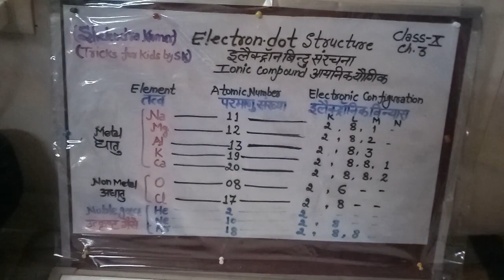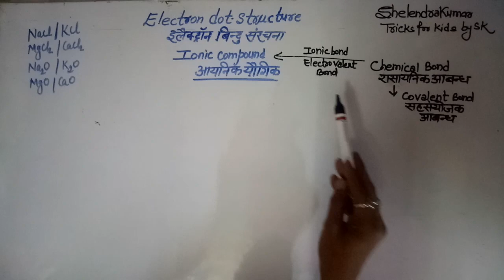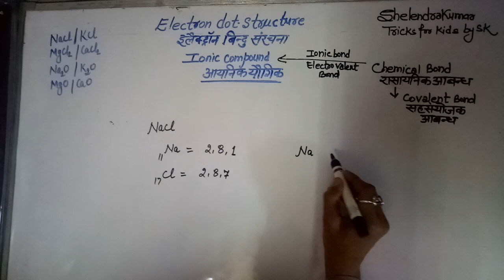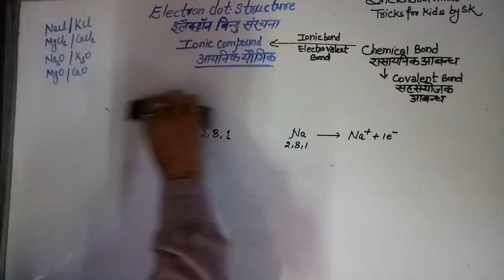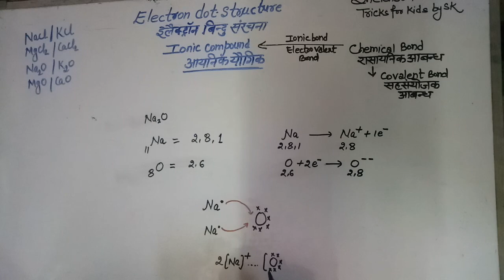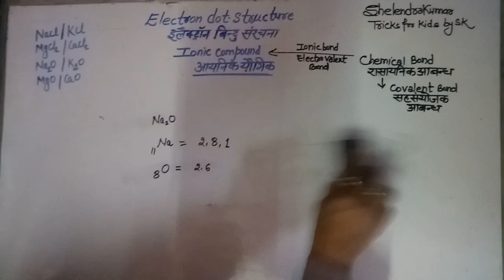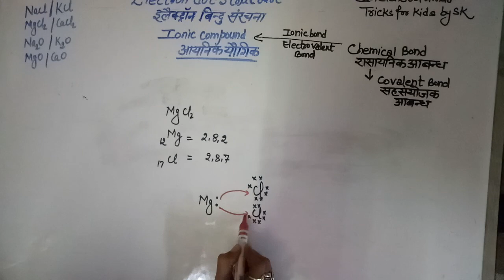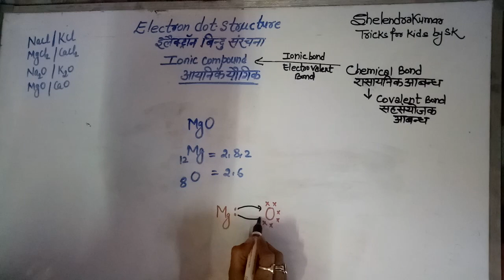इलेक्ट्रान बिंदु संरचना आयनिक योगिक,electron dot structure ionic compound part 1 class 10th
इलेक्ट्रान बिंदु संरचना(आयनिक योगिक तथा गुणधर्म) कक्षा 10 ।